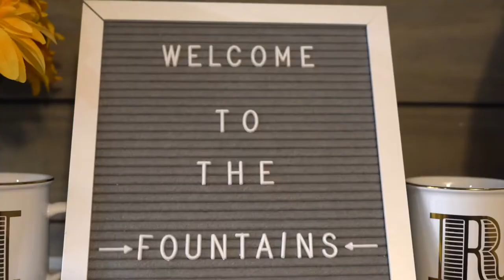The Fountain Family Sunday Vlog